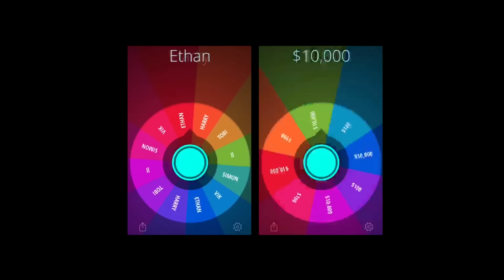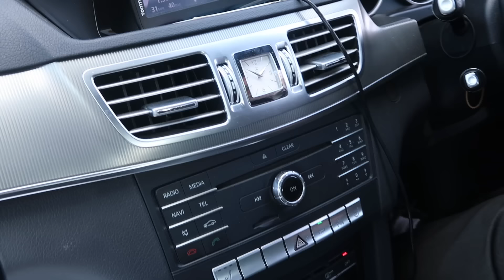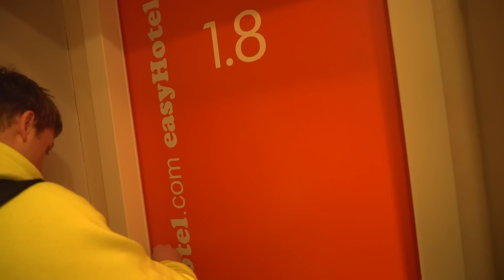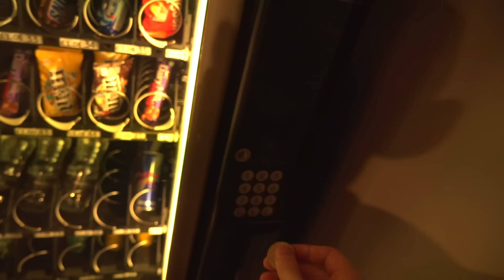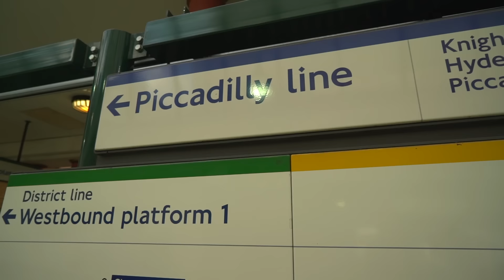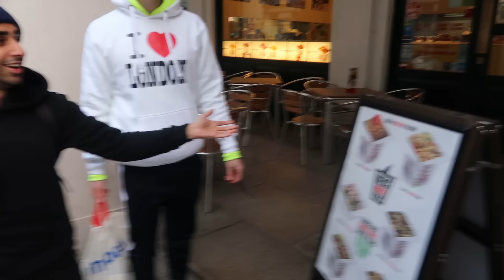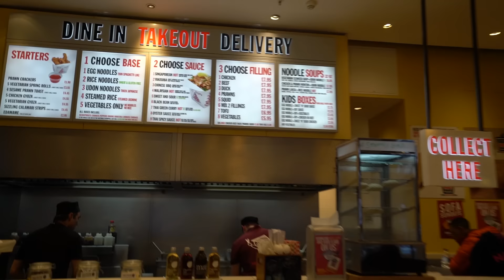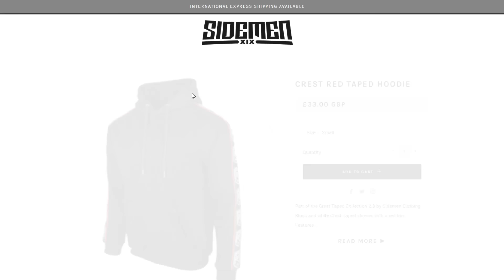SIDEMEN $10,000 VS $100 HOLIDAY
This weeks SidemenSunday we've tried something new. 2 Sidemen teams, 2 very different holidays. Let us know if you enjoyed!